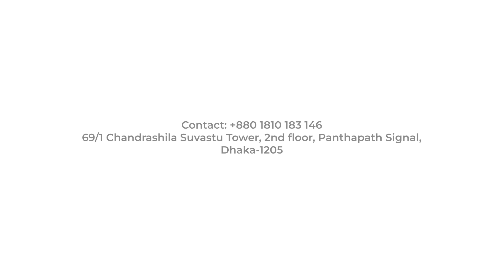Visit Visa in Europe ( Netherlands & Sweden)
🖊️ 𝐎𝐮𝐫 𝐒𝐞𝐫𝐯𝐢𝐜𝐞𝐬:
✅ Free Education Counselling
✅ World Class University Selection
✅ Admission and Scholarship Guidance
✅ University Application Processing
✅ Expert guidance on Visa Applications and Student Support
✅ Bank Support

🏢Visit Our Offices:
Dhaka Office: 69/1, Suvastu Tower (2nd Floor), Panthapath Signal, Dhaka-1205
Sylhet Office: Lift-8, Millennium Complex, Zinda Bazar, Sylhet
Sylhet Office:
Lift-8, Millennium Complex, Zinda Bazar, Sylhet